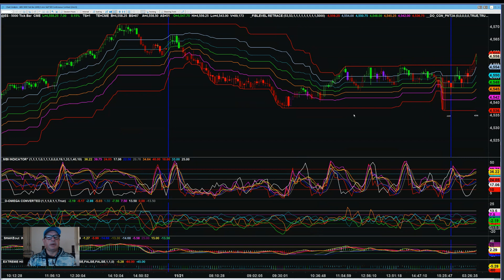Video Report November 22, 2023